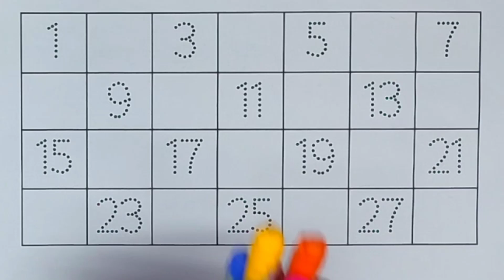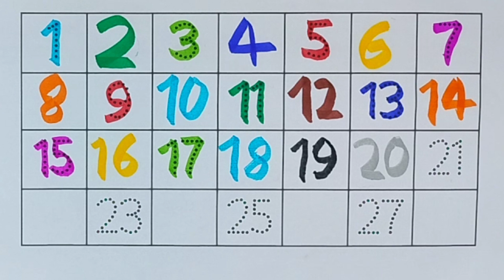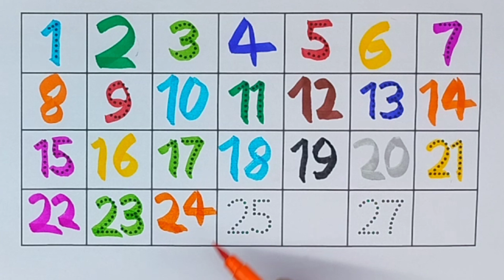Phonics rhymes | counting 1 to 100hindi ginti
123 Number,ginti in hindi and english,Counting number, 1 to 100, ek do teen char , Counting #1234

1 to 100 counting
numbers 1 to 100
1 to 100,numbers in hindi
one to hundred numbers
1 se 100 tak ginti
123 counting numbers
ek se sau tak ginti
123 numbers
counting
counting in hindi
ginti
ginti ginti ginti ginti
hindi ginti
ginti in hindi
numbers
numbers song in hindi
hindi numbers
counting numbers 1 to 10 in hindi
1 to 10 in hindi and english

abcd
a for apple b for ballphonics song
abcd rhymes
abcd song
phonics song
alphabet songs

a for apple b for ball, a se anar aa se aam, abcd song, कबूतर, alphabets, ABCDEF, CHUNCHUNTV A for Apple B for Ball C for Cat। abcd alphabet। rhymes। phonics song। अ से अनार क से कबूतर।

गिनती | 123 Number | ginti in hindi and english | 1 to 100| ek do teen char , ABCDEF,

Your query
a for apple
abcdefg
english alphabet
abcd cartoon
a for apple bi for ball
alphabet song
a for apple a for ant
nursery rhymes
abcd rhymes
abcdalphabet

ABCD varnmala
ABCD varnmala
English varnmala
English alphabet
a for apple
kids alphabet

वर्णमाला